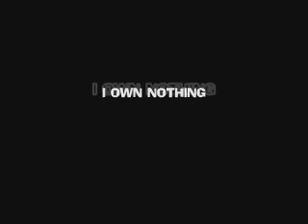Gilmorisms!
Funny moments in the popular TV show Gilmore Girls.